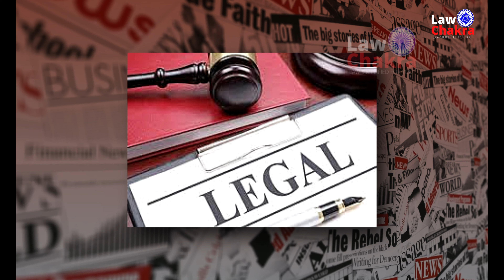SC Slams DSP, Forced Accused to Sign